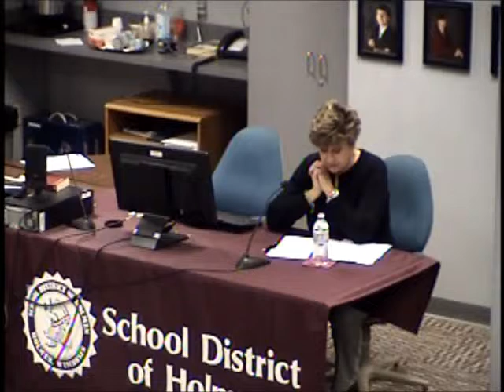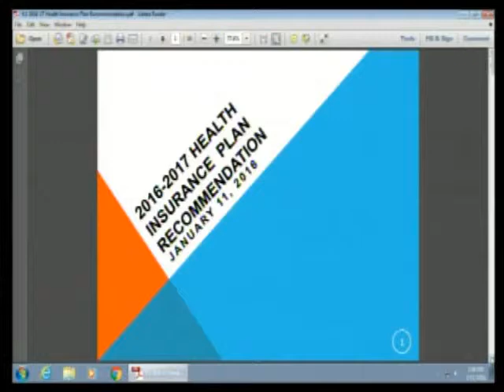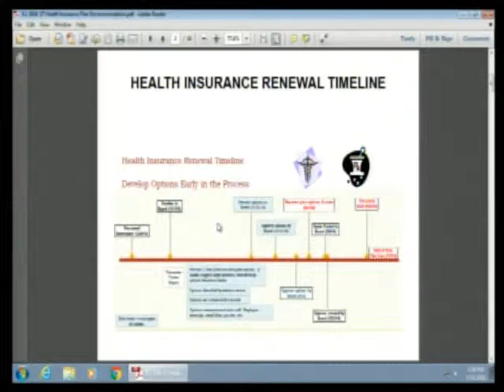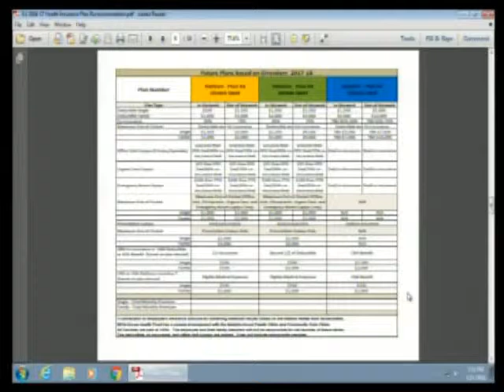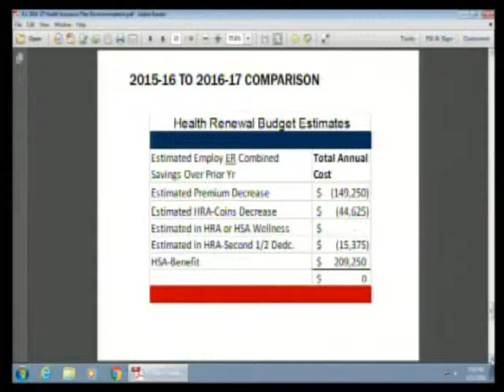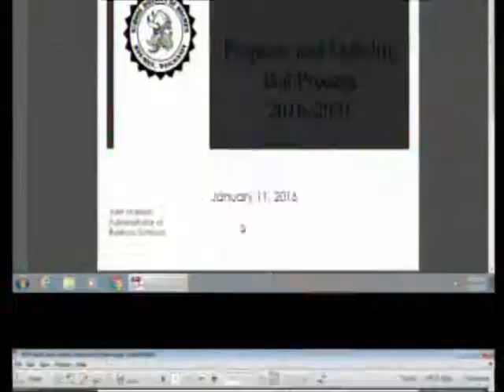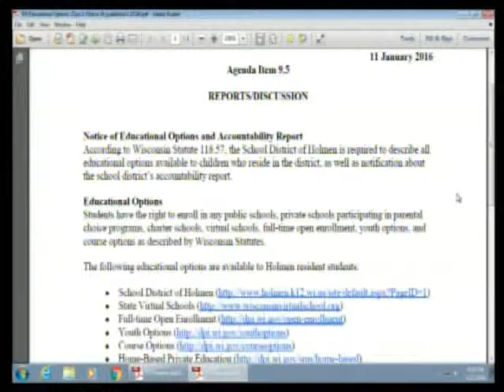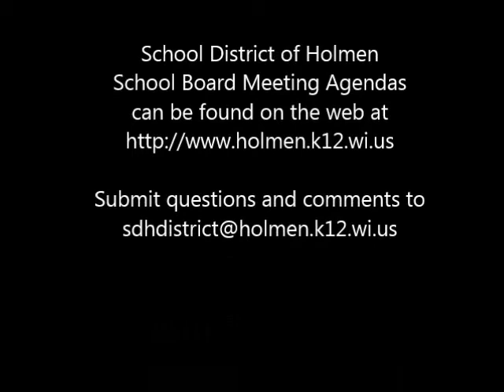1 11 16 Brd Mtg Recording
1.11.16 Brd Mtg Recording